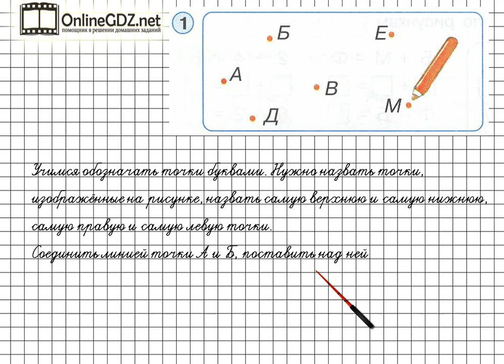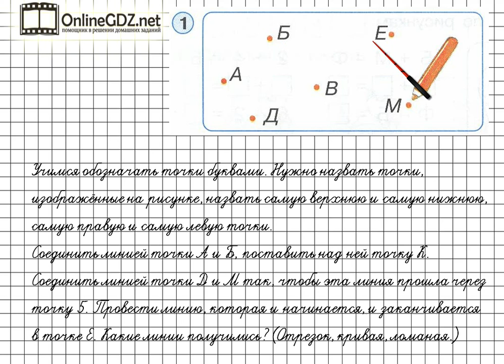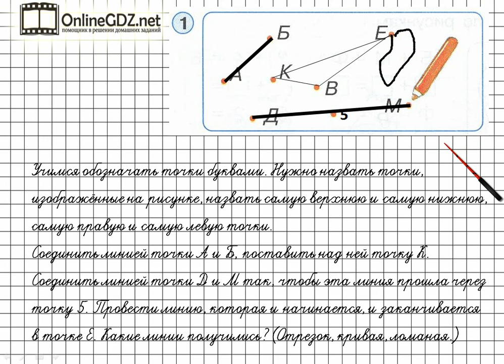Урок 35 Задание 1 – ГДЗ по математике 1 класс (Петерсон Л.Г.) Часть 1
В данном номере дети учатся обозначать точки буквами. Называем точки, изображённые на рисунке, называем самую верхнюю и самую нижнюю, самую правую и самую левую точки.
Соединяем линией точки А и Б, ставим над ней точку К.
Соединяем линией точки Д и М так, чтобы эта линия про¬шла через точку 5. Проводим линию, которая и начинается, и заканчивается в точке Е. Определяем, какие линии получились.